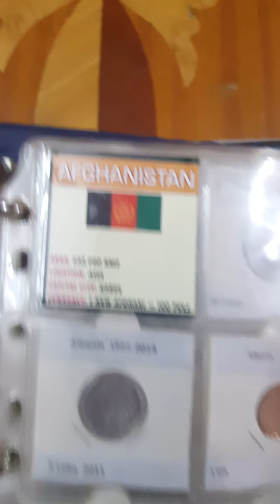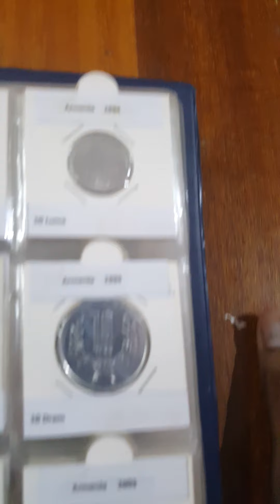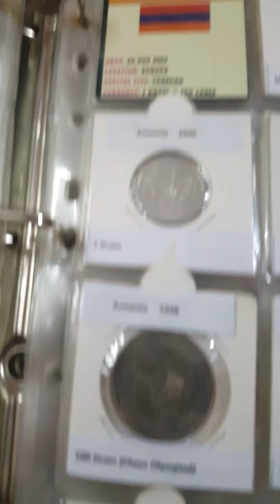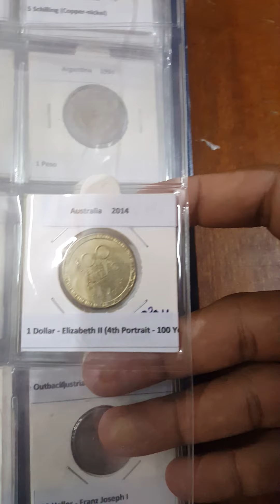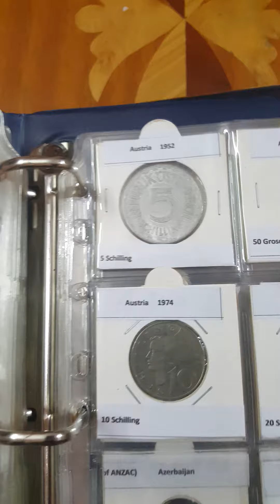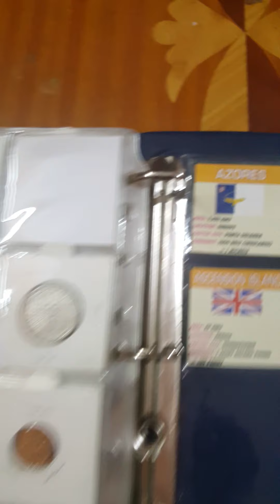World coins A series